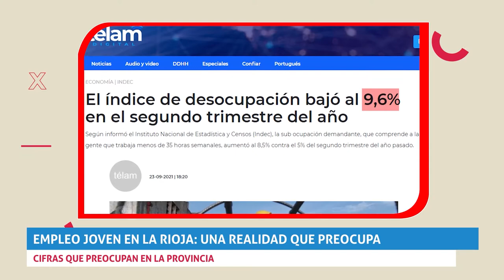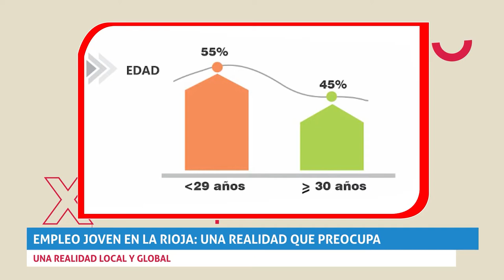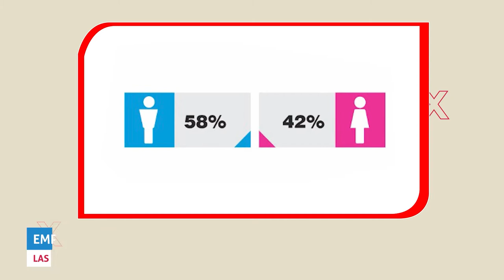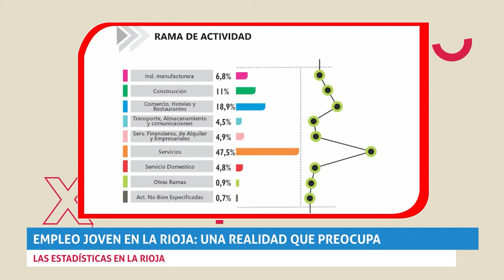Empleo Joven en La Rioja: una realidad que preocupa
Cuáles son las cifras que preocupan, la precarización laboral, las oportunidades en el sector público y privado. Estos y otros puntos, en este informe especial.